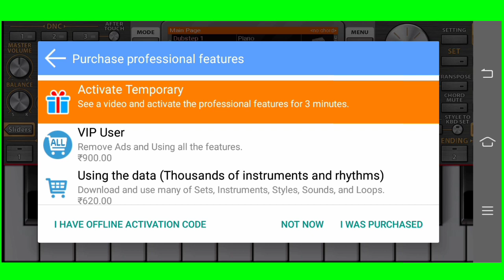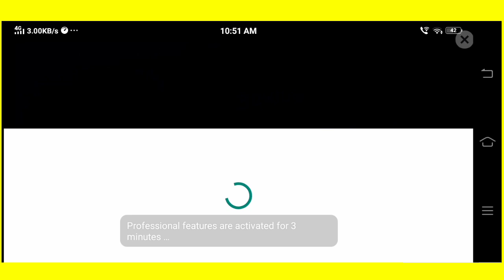ORG 2024 banjo tone | free banjo tune | org 2024 piano tutorial | org 2023 piano kaise bajate hai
banjo tone link :-

org 2024
org 2024 kgf bgm,
org 2024 tamil music
org 2024 kaise bajana Sikhe,
org 2024 piano tutorial,
org 2020 nagin,
org 2020 song,
Techno hub 1.1M,
org 2020 bahubali,
org 2024 banjo tune,
org 2024 VIP trick,
kamlesh sharma,
piano tutorial,
 the kamlesh,
how to rank your video,
 how to grow your channel fast in YouTube, how to grow your youtube channel fast in 2024,
org 2024 banjo tone